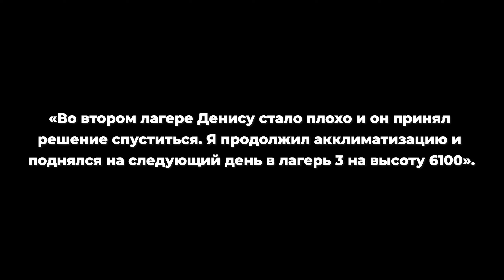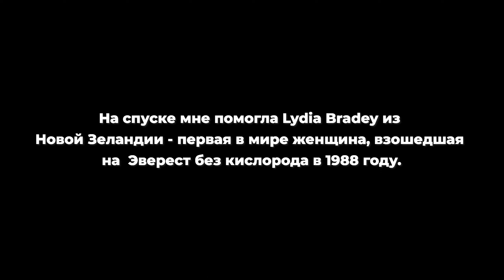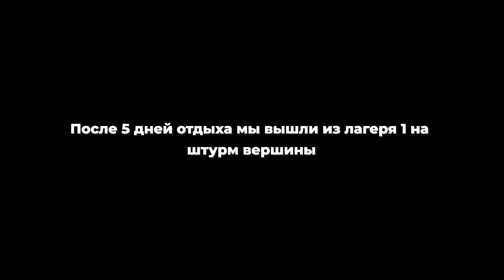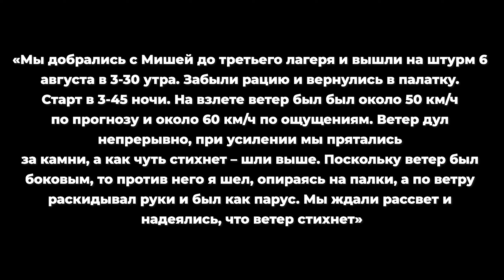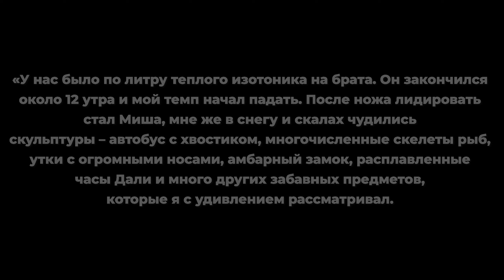Пик Ленина 2022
Восхождение на Пик Ленина в 2022 году по классическому маршруту через Ak-sai по программе без гида. Снято на DJI Mini SE